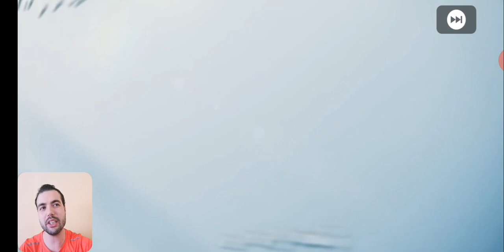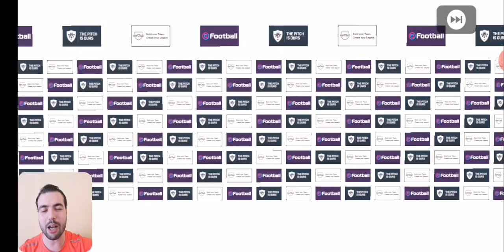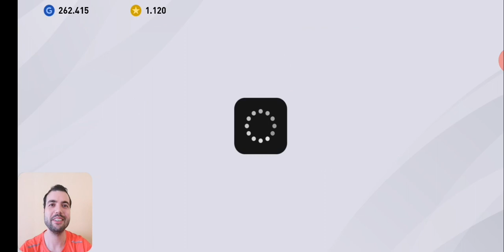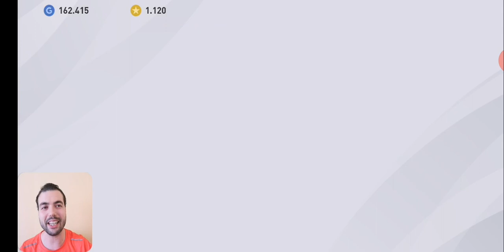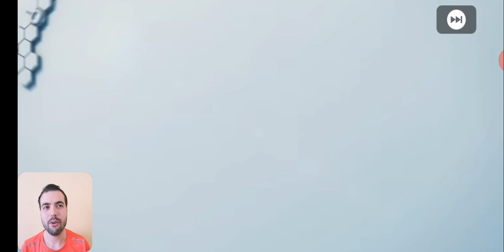2 SORU 2 TAHMİN ! 2 DE 2 YAPABİLECEK MİYİZ ! PES 2020 MOBILE EFSANE TOP AÇILIMI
2 SORU 2 TAHMİN ! 2 DE 2 YAPABİLECEK MİYİZ !